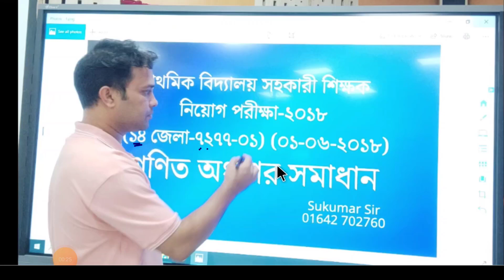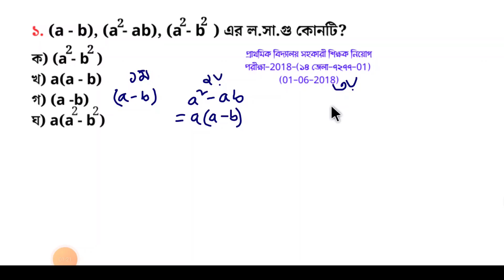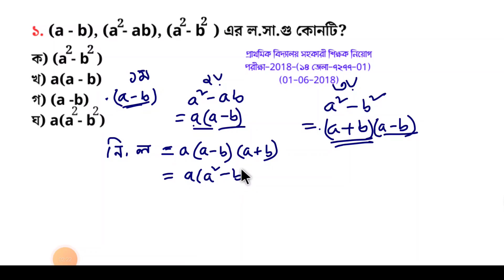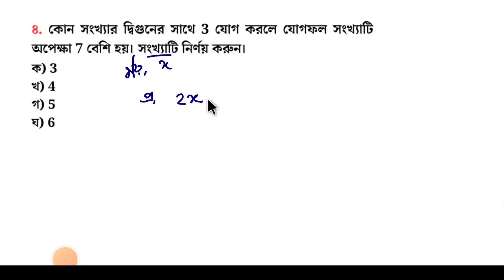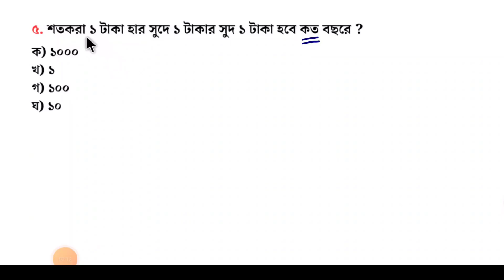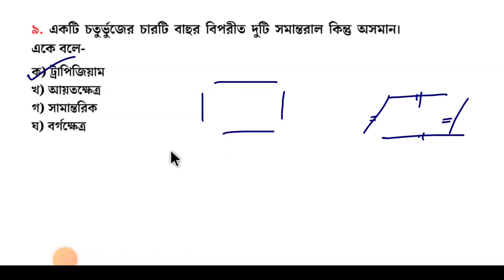প্রাইমারি শিক্ষক নিয়োগ পরীক্ষা ২০১৮ প্রশ্ন সমাধান || math moja sukumar sir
primary saler prosno somadhan,
প্রাইমারি শিক্ষক নিয়োগ প্রস্তুতি,
প্রাইমারি গণিত শর্ট সাজেশন,
প্রাইমারি ও ১১-২০ গ্রেডের চাকরির প্রস্তুতি,
প্রাইমারি শিক্ষক নিয়োগ পরীক্ষায় যে ৫টি অংক বারবার আসে,
প্রাইমারি পরীক্ষা কবে হবে,
প্রাইমারি পরীক্ষা কবে হবে ২০২৩,
প্রাইমারি পরীক্ষা কবে হবে ২০২৪,
প্রাইমারি শিক্ষক নিয়োগ প্রস্তুতি গণিত,
প্রাইমারি পরীক্ষা,
প্রাইমারি শিক্ষক নিয়োগ পরীক্ষা প্রশ্ন,
প্রাইমারি আপডেট,
প্রাইমারি শিক্ষক নিয়োগ পরীক্ষা ২০১৯ প্রশ্ন সমাধান,
প্রাইমারি শিক্ষক নিয়োগ পরীক্ষা ২০২২,
প্রাইমারি শিক্ষক নিয়োগ আবেদন,
প্রাইমারি গণিত প্রস্তুতি,
প্রাইমারি গণিত সমাধান,
প্রাইমারি গণিত সিলেবাস,
প্রাইমারি গণিত সাজেশন,
প্রাইমারি গণিত সাজেশন ২০২৩,
প্রাইমারি গণিত সাজেশন ২০২৪,
প্রাইমারি গণিত,
প্রাইমারি গণিত ফ্রী কোর্স,
প্রাইমারি গণিত প্রশ্ন সমাধান,
প্রাইমারি গণিত ক্লাস,
প্রাইমারি গণিত প্রশ্ন সমাধান করার নিয়ম,
প্রাইমারি গণিত অলিম্পিয়াড,
প্রাইমারি বিগত সালের গণিত সমাধান,
প্রাইমারি ২০১৯ গণিত সমাধান,
গণিত প্রাইমারি সাজেশন primary math short suggestion,
Sukumar,
Sukumar Sen,
প্রাইমারি শিক্ষক নিয়োগ পরীক্ষায় ১ নম্বর কমন,
প্রাইমারি শিক্ষকদের বেতন স্কেল,
প্রাইমারি শিক্ষক নিয়োগ পরীক্ষার জন্য কোন বই ভালো,
Primary math solution 2019,
Primary saler prosno somadhan 2022,
Primary maths solution 2018,
Primary question solution 2018,
Primary pariksha question,
Primary full preparation,
Primary exam date 2023 update,
Primary exam date 2024 update,
Primary math suggestion 2023 PDF,
Primary math syllabus,
Primary mathematics,
Primary math,
Primary gonit free class,
Primary gonit,
Primary gonit suggestion,
Primary gonit samadhan,
Primary gonit short suggestion,
Math Moja,
Math moja by sukumar sir,
Math Moja channel,
Math shortcut tricks,
Math question type Bengali,
Mathematics Bangla,
Math,
BCS math solution,
BCS preparation,
BCS math suggestion,
BCS,
BCS question and answer,
BCS exam qualification,
BCS English preparation,
BCS book list,
Primary teacher exam book list,
Sukumar Sen,
Sukumars tutorial,
প্রাইমারির ২০টি প্রশ্নের ব্যাখ্যাসহ সমাধান গণিত,
Assistant Teacher Question Solution 2022,
শর্টকাট অংক,
math tricks,
maths tricks,

যোগাযোগ:
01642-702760